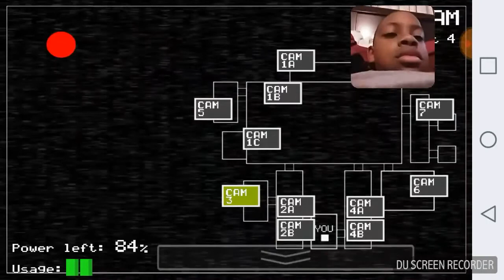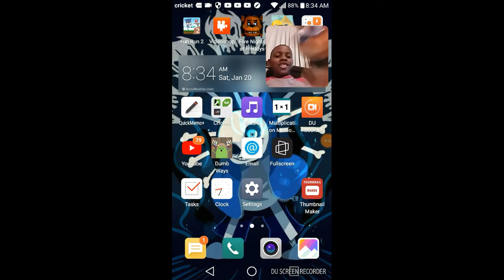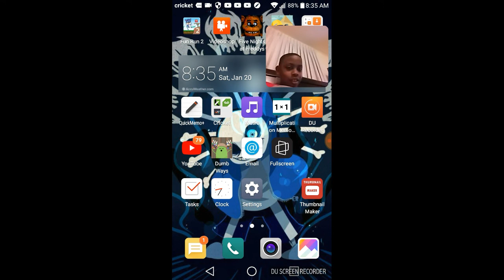Fnaf gameplay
Wo